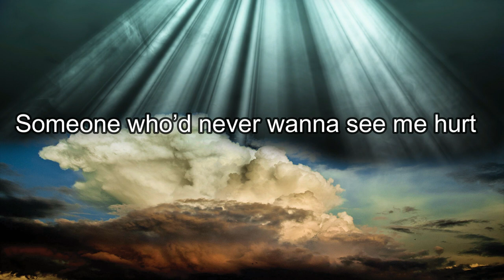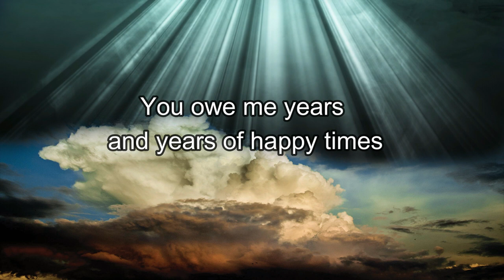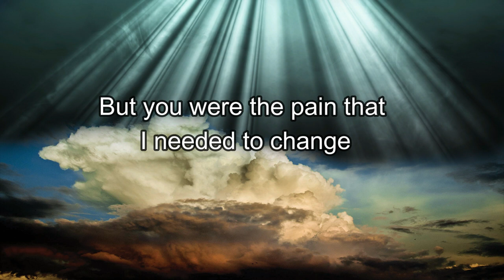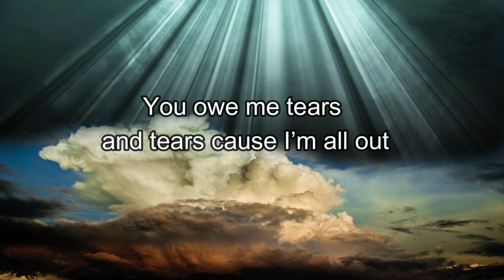I Owe You Too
Looking for the perfect song to express your gratitude? Look no further! Introducing "I Owe You Too," a heartwarming and catchy tune that captures the essence of appreciation and thankfulness.
In this video, we dive deep into the meaning behind the lyrics, showcasing the emotional journey of giving thanks to those who have made a significant impact in our lives.
 Experience the magic of "I Owe You Too" as it intertwines different genres, effortlessly fusing elements of pop, rock, and soul to create a unique and captivating sound.
As you listen, allow yourself to be carried away by the memorable melodies, thoughtful lyrics, and breathtaking vocal harmonies. Feel the powerful emotions that emanate from every word and allow the song to transport you to a world of introspection and reflection. Join us in celebrating the beauty and artistry of "I Owe You Too." Don't miss out on this incredible musical journey that promises to leave an everlasting impression.